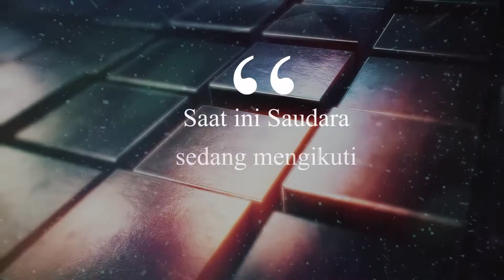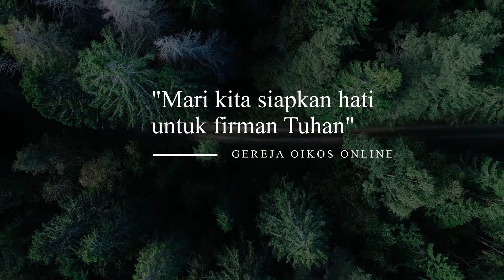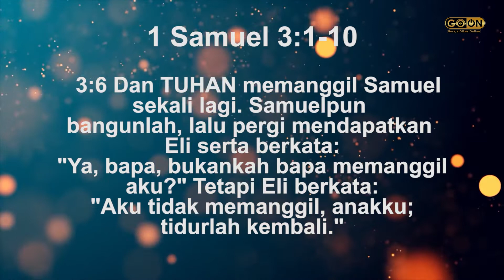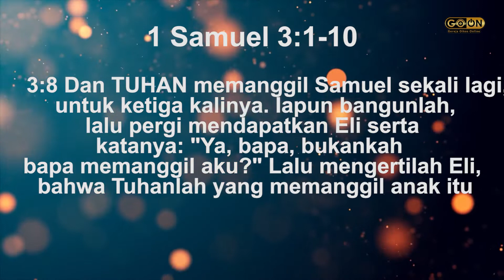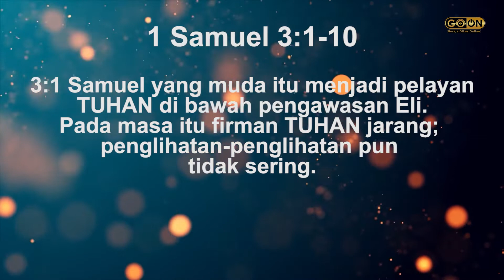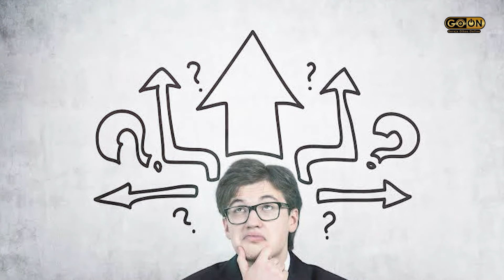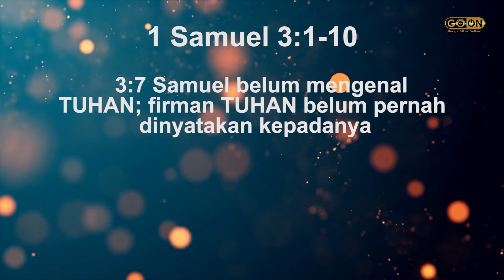"MENGENALI SUARA TUHAN" || Hizkia Imanuel M.Div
"Jika minggu lalu kita belajar tentang doa dari tokoh Hana, hari ini kita belajar dari anak yang Tuhan berikan bagi Hana, Samuel. Apa saja yang kita bisa pelajari dari narasi ketika Samuel pertama kali mendengar suara Tuhan? Mari siapkan hati kita untuk belajar dari kebenaran Firman Tuhan hari ini!

Tuhan memberkati. "

Untuk informasi dan bergabung dengan Gereja Oikos Online Hubungi
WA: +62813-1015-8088